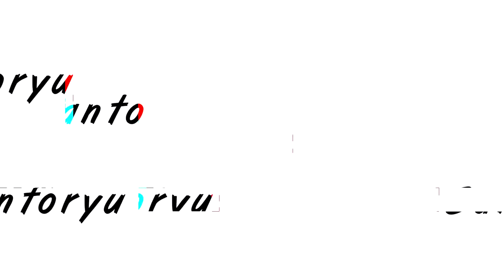Fire Force Season 2 「AMV」- My Fight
Amv Edited By: Santoryu Amv 💻

► Software Used: Sony Vegas Pro 15

► Anime: Fire Force (Enen No Shouboutai) Season 2

► Episode: 4 📹